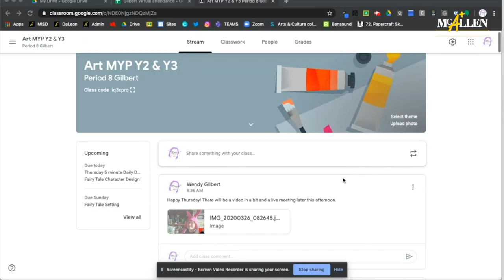Distance Learning: Art - De Leon MS | McAllen ISD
Art Teacher Wendy Gilbert has found new and creative ways to teach her art classes at McAllen ISD's De Leon Middle School. She is using Distance Learning to share videos and resources. In McAllen ISD, all middle school and high school students have access to a Chromebook while all elementary students have access to an iPad.